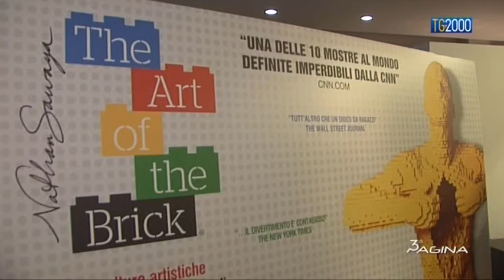Quando le sculture sono costruite con i Lego. Una mostra a Roma tutta visitare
Luigi Ferraiiuolo ci racconta la mostra di sculture fatte con i Lego che sta facendo impazzire grandi e piccini a Roma